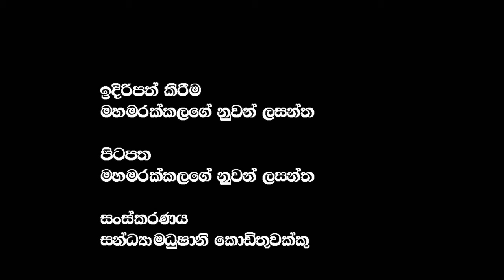ජෙට් යානයේ සුලමුල හෙළිවෙයි අගමැතිතුමෝ ලැජජාවක් ඇත්නම් දැන්වත් ගෙදර යන්න | Apple Kade නුවනා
🔴 My Last Video :හදුන්නෙත්තිට සර්ට් 2ක් දුන්න එක ගැන කතා කරන බයියො මහින්ද තිරුපති ගිය ඡෙට් යානය ගැන වගේ වගක් නෑ

🔴 My Videos :-- උතුම් බුද්ධ ශාසනයේ සිවුර යට සඟවාගත් මජර දේශපාලුවන්ගේ අමන වැඩ |ශාසනය පිරිහෙන ලකුණු | Apple Kade නුවනා

🔴පොදු ජන එක්සත් පෙරමුනේ හමාර බණවර මෙසේ අවසන් වූ වගයි | හමාර බණවර |පොදු ජන එක්සත් පෙරමුන |පොදු පෙරමුණ

🔴 අංගම් කලාව නිල ශාස්ත්‍රය හරි හැටි නොදැන ඔබන්න යන්න එපා නිල ස" |Apple Kade නුවනා | EP 39

🔴 අයියේ මම දිවි නැගුම නඩුවෙන් නිදොස් කොට නිදහස් ඒකට නේ බන් අපට 69ලක්ෂයක් ඡන්දේ දුන්නේ|Apple Kade නුවනා

Sepal amarasinghe
Ranjan Ramanayake
Poli Tricks
SL Vlogs
Sudaa Creation
The news reporter
News Center
Voice Tube
Satahan Radio
Story One
The Leader TV
Gotabaya Rajapaksa
Mahinda Rajapaksa
Sirasa TV
Derana News
Hiru TV